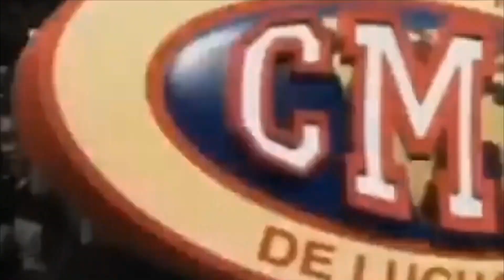🔴PURA LUCHA 🔥 Las emociones del arte del pancracio 🤼Domingo 4 febrero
Temas del momento, análisis y sobre todo respeto para uno de los Deportes más populares de México🇲🇽.

📅Domingo 4 Febrero
⏰️7PM
EN VIVO POR City Channel

📺6.3 TV abierta
📺Súper Cable canal 9
📺 Cable Sur canal 28.5